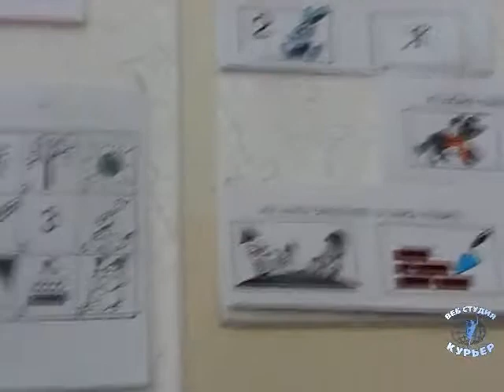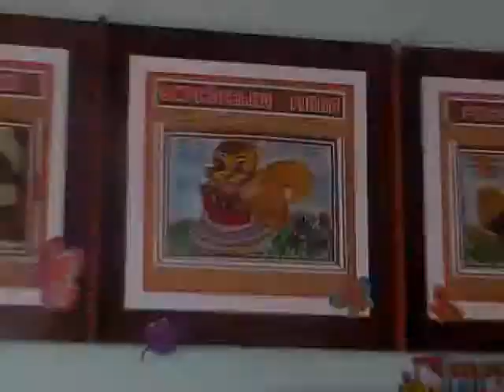Семинар по мнемотехнике в ОШ №9